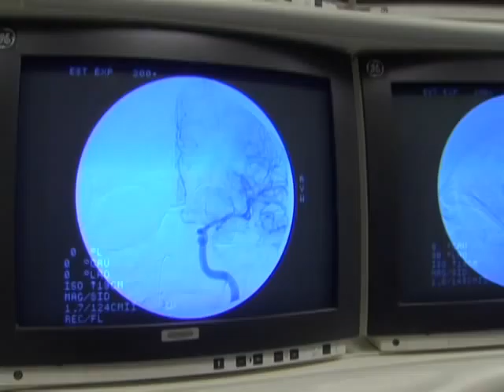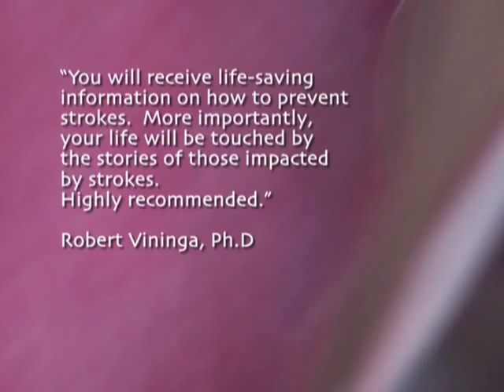Stroke Trailer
The trailer for the DVD "Stroke: Conversations and Explanations", a two-part informative documentary I edited for ttweak.  Part one, "Living After Stroke: Conversations with Couples", broadcast on PBS, won a Platinum Remi Award at the 2007 Houston International Film Festival.
Produced by ttweak for CARES.